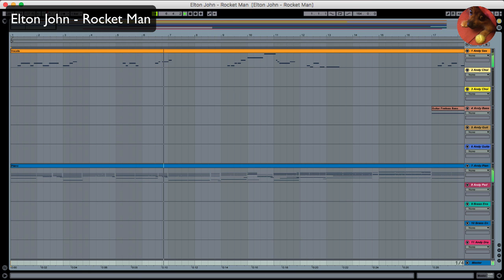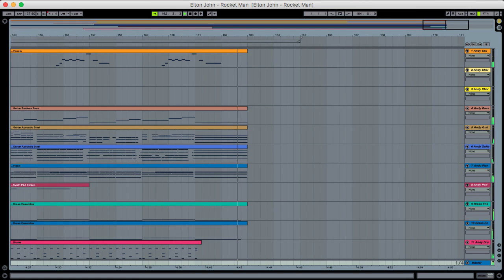Elton John - Rocket Man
Elton John - Rocket Man - Ableton Live.